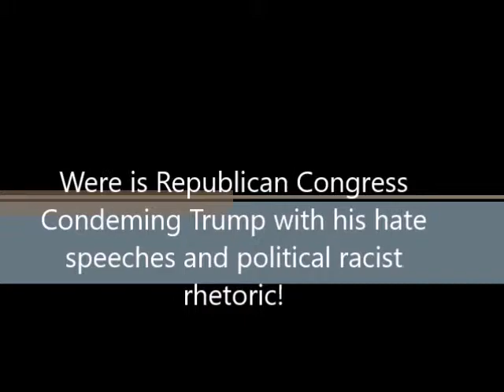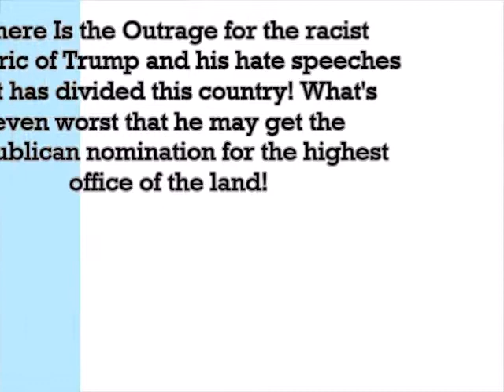Trump: Where's the Condemnatioin?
Where is the Condemnation of Trump? Why is he getting away with racist rhetoric and even allowing endorsements of white supremacist groups like KKK and Dave Duke!